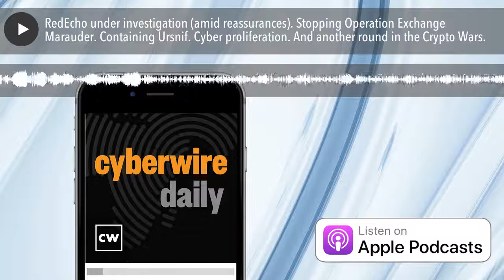RedEcho under investigation (amid reassurances). Stopping Operation Exchange Marauder. Containing U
India continues to investigate the possibility of RedEcho cybersabotage of its power distribution system, but says any hack was stopped and contained. Microsoft issues an out-of-band patch against a Chinese-run “Operation Exchange Marauder.” The financial sector works to contain an Ursnif outbreak. CISA issues ICS security advisories. Myanmar and the difficulty of stopping cyber proliferation. Joe Carrigan looks at CNAME cloaking. Our guest is author Neil Daswani from Stanford University’s Advanced Security Certification Program, on his upcoming book Big Breaches - Cybersecurity Lessons for Everyone. And another round in the Crypto Wars seems ready to start.